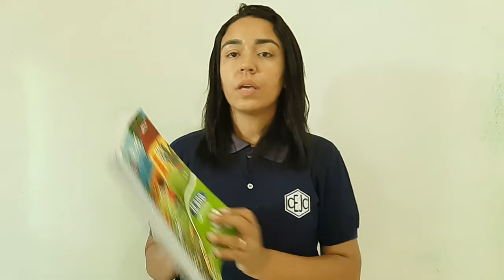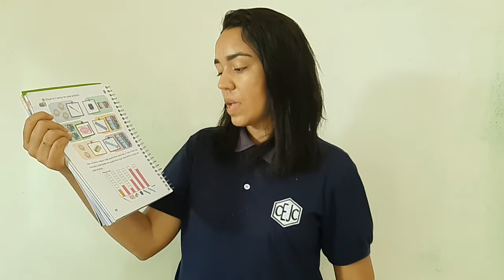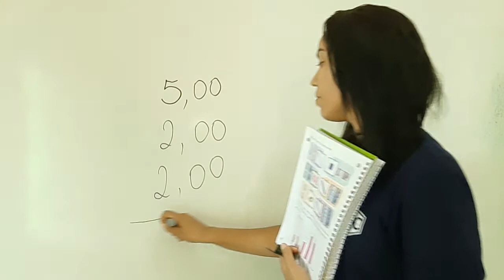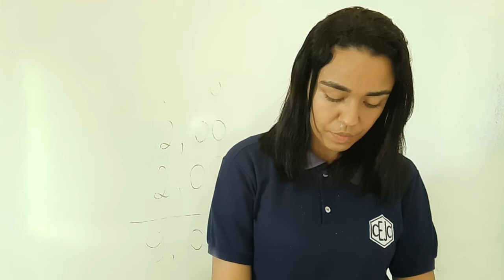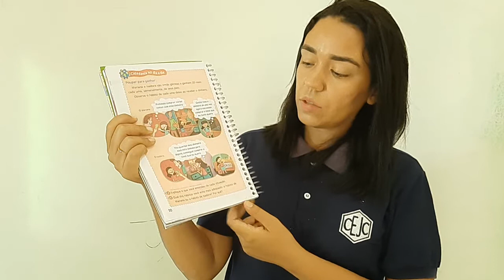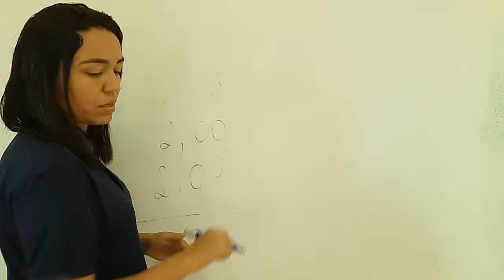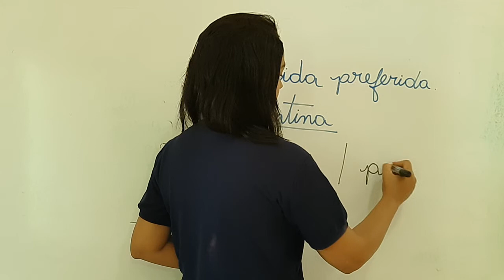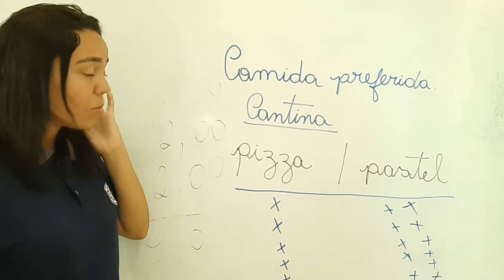1AB S26 007 04-11 DHAMARYS MATEMATICA